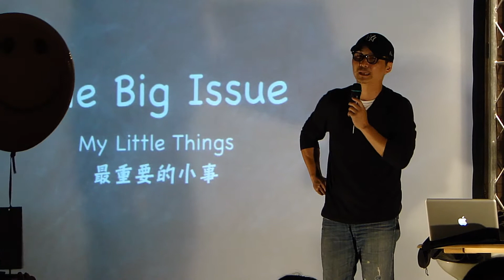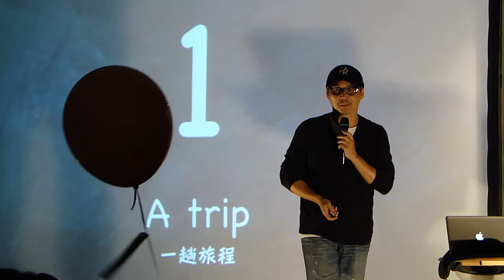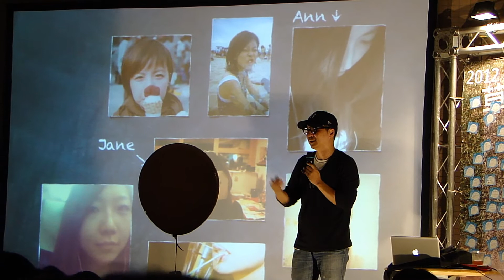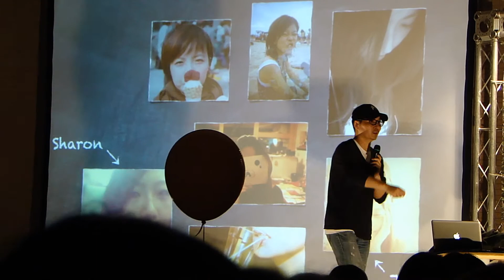一趟旅程 7位夥伴(The Big Issue Taiwan)